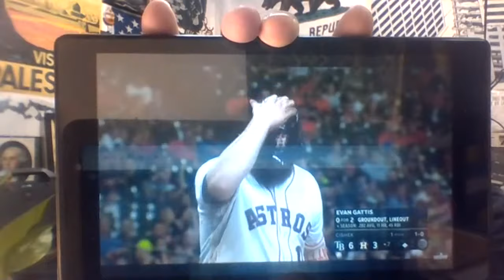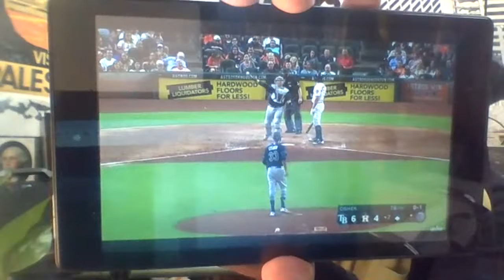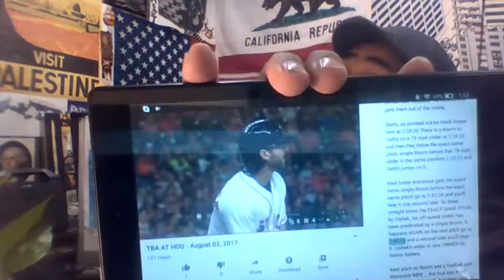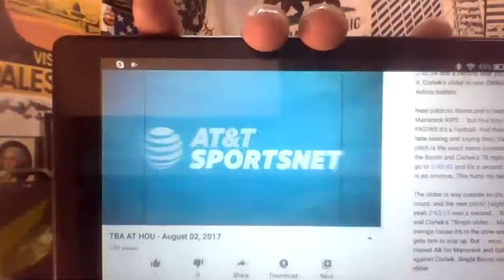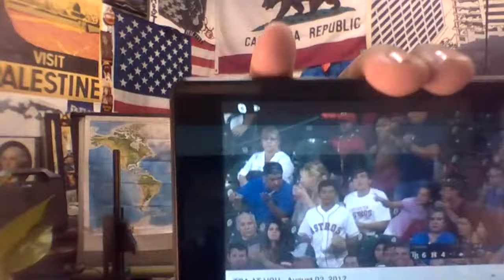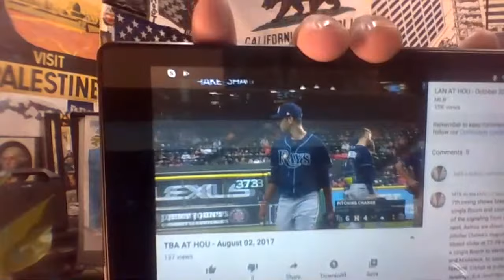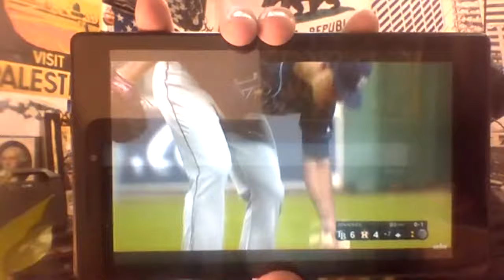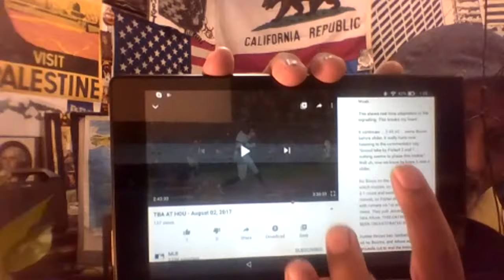7th Inning, Rays at Astros 08022017 SIGN STEALING ADAPTS REAL-TIME FROM CISHEK TO JENNINGS SLIDERS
The Astros use the single BOOM on the trash can to clearly identify the sliders by Cishek and then transfer the ability to do it to his replacement Jennings, showing real time adaptation of the sign stealing signalling system. You can hear the sound better at the MLB video of the game and use my timestamps in the comments there

and here is a playlist of several games I commented on and timestamped with narrative descriptions of the evidence. look for my handle in the comments

MTK